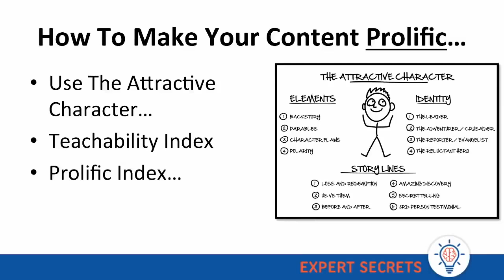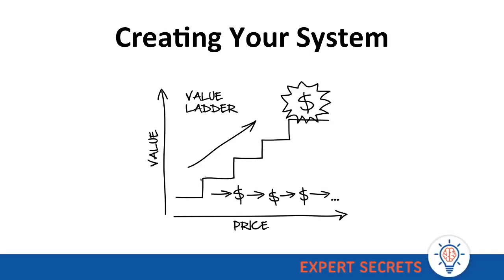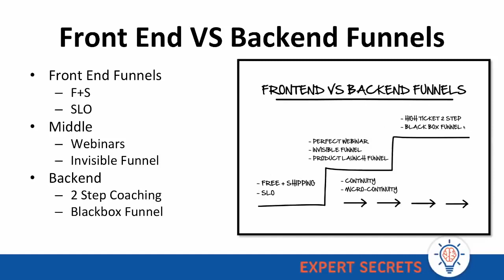Online marketing strategy | Expert Secrets Webinar | Part VI | Be Your Own B-School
00:05 - How to make your content prolific.
03:04 - The Attractive character
08:30 - Backstories key
13:52 - 12-month Millionaire
15:58 - Teachability Index
20:09 - Prolific Index
24:09 - Your Funnel
27:40 - Front End vs Backend Funnels

Whatever is currently being carried out with software in digital advertising. The jobs that called for a number of months to be done by hand are currently being completed within a few moments with the help of software program.

So what? You do not have to worry because we are right here for you. Today we are mosting likely to create on ClickFunnels evaluation. In the testimonial, we will certainly review every task of this software application in detail. For that, you will certainly obtain a complete concept concerning Clickfunnels. So allow us start the detailed conversation of the Clickfunnels.

With this software program, you will certainly be able to make Opt-In Funnel, Leading Web Page, Sales Funnel, Webinar Funnel, Membership Website, Ecommerce funnels, and also much more. It can be claimed that funnel advertising and marketing software program made the online organization a great deal much easier. This software lets us do a lot of jobs at a time instantly in addition to it is possible to do deep study on various items.

Clickfunnels is among the best software application among those that have been leading in funnel marketing. With Clickfunnels, you can send out e-mails, layout templates, lead capture funnels, sales funnels, subscription funnels, ecommerce funnels, as well as a whole lot a lot more. Since you have no concept concerning electronic advertising, Clickfunnels might seem unidentified to you.